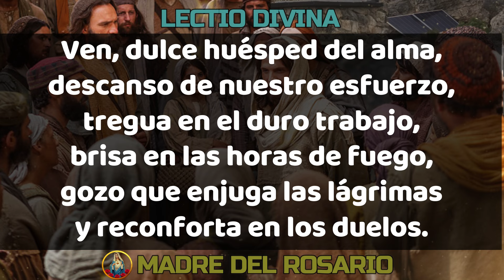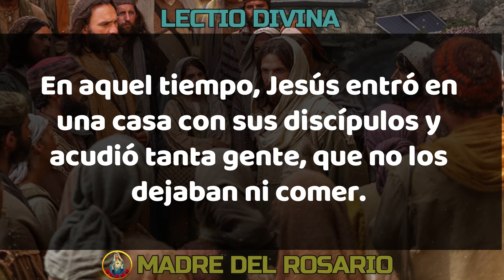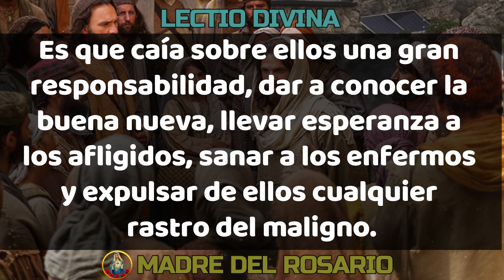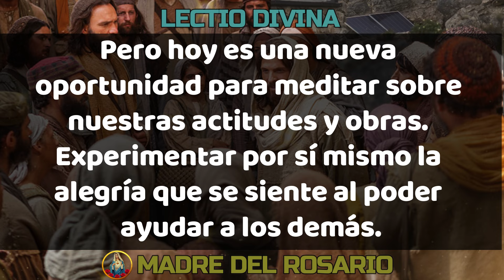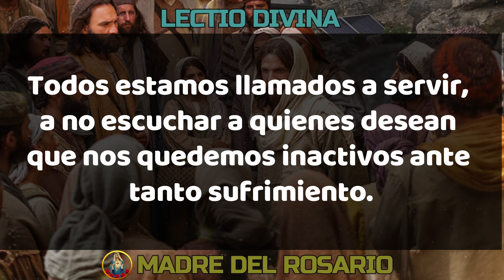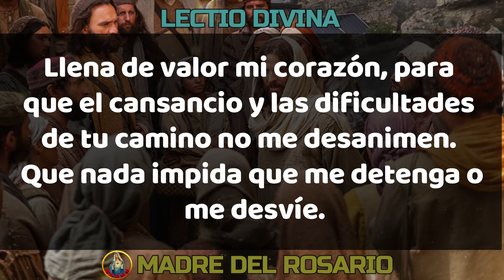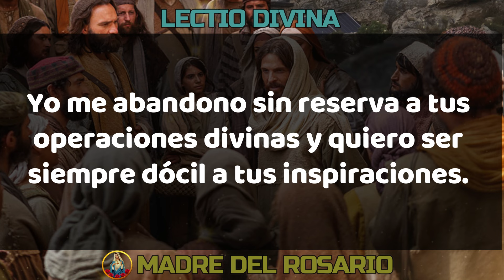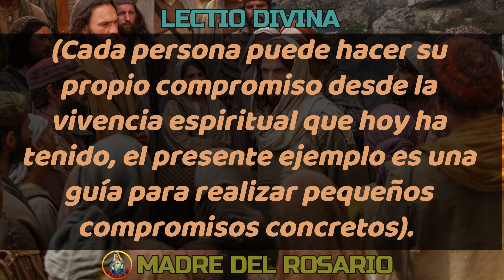LECTIO DIVINA. EVANGELIO DE HOY SABADO 20 DE ENERO DE 2024. Evangelio meditado del día.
Hoy sábado 20 de enero de 2024 queremos compartir esta lectura orante  del Santo Evangelio de este día.  La Lectio Divina es una forma muy antigua de orar la Palabra de Dios. Hermanos que orando la Palabra Divina nos esforcemos cada día en ponerla en practica.
Dios los bendiga por orar junto a nosotros y junto a nuestra Madre del Rosario.